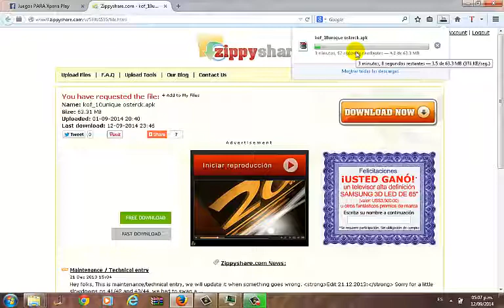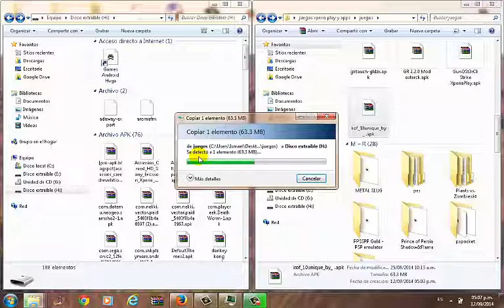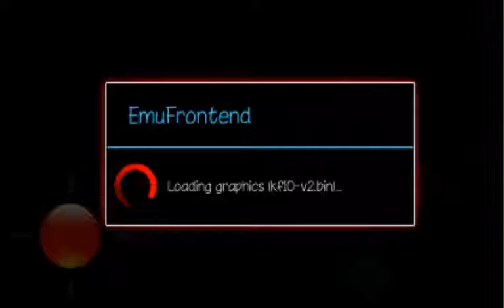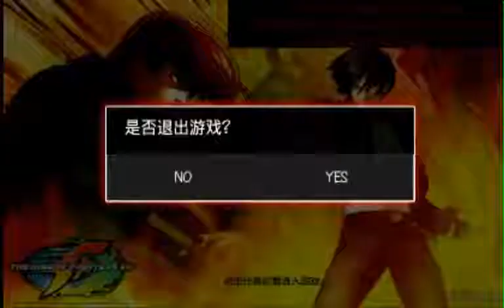instalar KOF UNIQUE en xperia play y android sin emulador en apk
Musica de aerstame

osterck